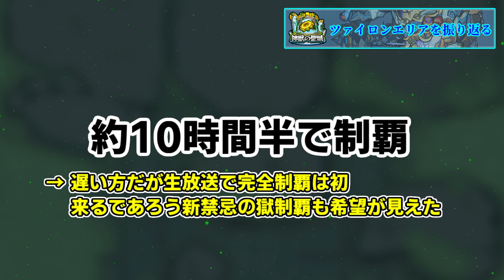【モンスト】初めての経験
神獣の聖域生放送アーカイブ

禁忌の獄もがんばるぞぉ